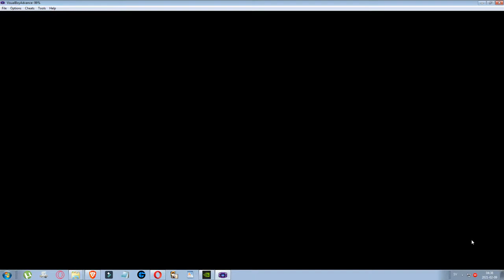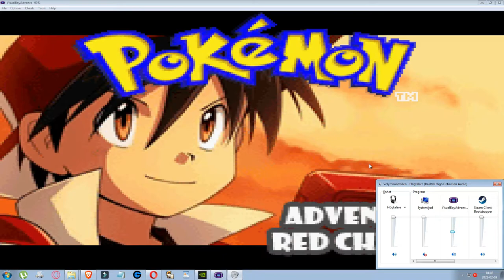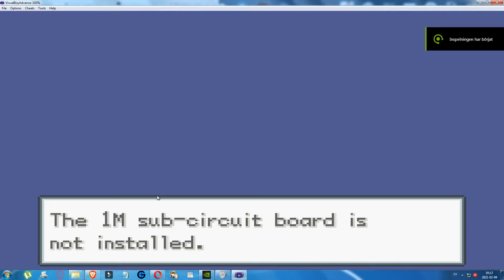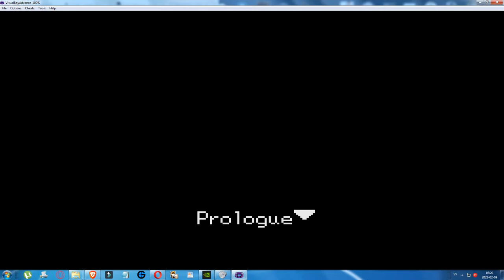POKÈMON ADVENTURES RED CHAPTER Part 1- BETA 15C ROM HACK - Playtest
I was going to play the hack of Pokémon Sappire that is based on the Pokémon manga - but decided to start all over at a later date.
So the Pokémon manga is much better than the Pokémon anime - it's more serious, is targetting teenagers instead of small kids and it has an actual good story based on the games.

So the first four volumes of the manga are based on the first three games Pokémon RED/Blue and the Japanese-only title Pokémon Green. The story follows Pokémon trainer RED as he aims to become the best Pokémon trainer their is - a Pokémon master, as well as aiming to catch them all.

Okay, so on his journey he will face the evil organisation team Rocket that is stealing (and in the manga and games only) experiementing on Pokémon as well as sometimes killing people and Pokémon that get in their way.

In this manga there is no main character throughout, and the main character will change when the story adapts a different game title. The creator is however keeping the story consistent as it progresses.

The hack or fan-game/mod of Pokémon Ruby and Sappire is only following the story of the first game titles. RED will have to cooperate with the girl Green and the boy Blue as they go on their journey and will face evil Gym leaders working for Team Rocket. In the Japanese release the girl was named Blue, and the boy Green. The Boy has a striiking resemblance to Gary of the anime and Ash was once supposed to be RED.

The anime took a different route in order to cash in and never let the story progress. Also, the anime didn't include violence like the manga. The hack also includes extra bonus chapters based on the anime and movies.